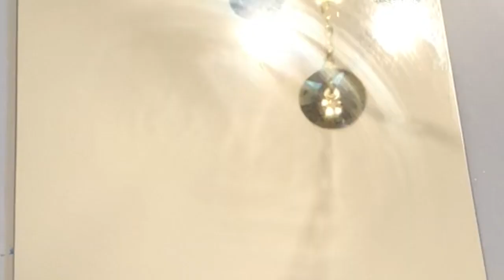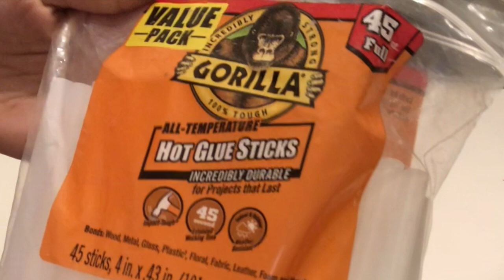DIY Mirror Mosaic Wall Art || Broken Mirror Art || Glue Gun Wall Art || Glitter Canvas Wall Art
Supplies Used:
Deep Blue Acrylic Paint - Dollar Tree
Craft Smart Silver Metallic Paint - Michaels
12" x 12" Mirror - Joann fabrics
Extra Fine Silver Glitter by Recollections - Michaels
Hot Glue Gun - Walmart
Gorilla Glue Sticks- Walmart
Mod Podge - Amazon
Mod Podge Acrylic Sealer - Michaels